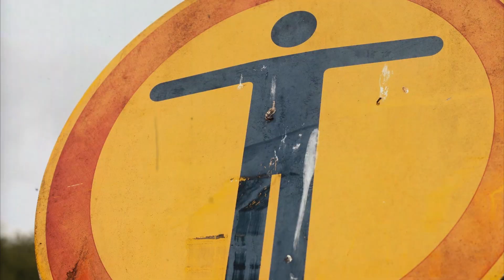Truly Livin | JT & Jung Rev.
Ein Projekt von Focus Faith.
Dieser Song ist ein Projekt von Focus Faith e.V.. Ein Dank geht an Jung Rev., der bereit war sein Know-How und seine Zeit in dieses Projekt zu investieren.

Color Grading: Marc Fröhlich

Unterstütze Künstler und christliche Wertevermittlung im Internet durch eine Dauerspende an Focus Faith!